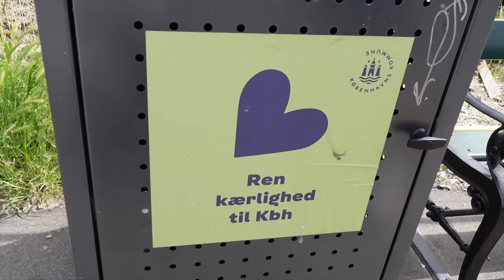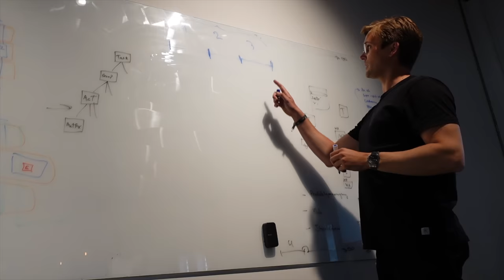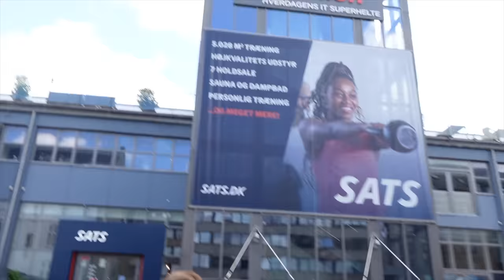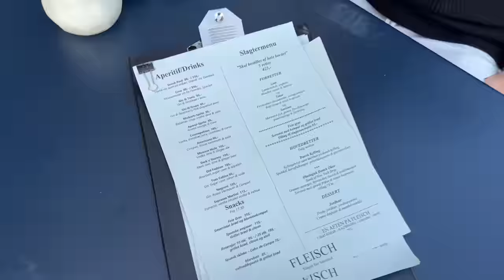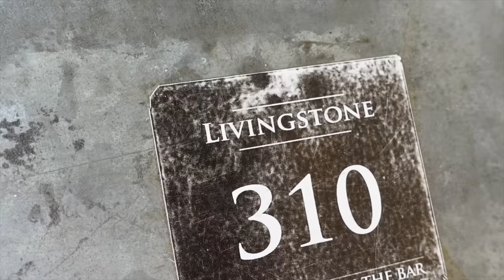Lever livet i København! 🥳🇩🇰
Hei gjengen, og velkommen til en ny video! Jeg tok med meg kamera idet jeg reiser på tur til tur til København - to netter på tur med Sølve Sundrehagen sto for tur, business and pleasure. Håper du liker videoen, kommenter gjerne under med hva du vil se i neste. Nyt livet!